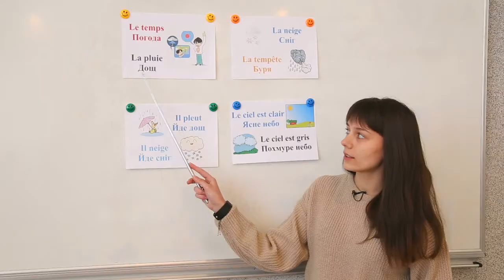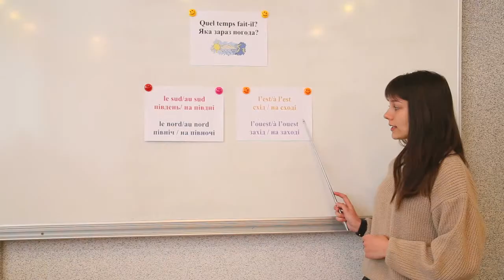Слово дня. Французька. Погода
У Тернополі сьогодні сонячно, температура повітря коливатиметься від +10 до +15 градусів за Цельсієм. Сонячно, та не забудьте вдягти головний убір, бо вітряно.

Як щось подібне сказати французькою вчіться разом з студенткою кафедри романо-германської філології ТНПУ - Діаною Ковпак у черговому випуску рубрики "Слово дня"